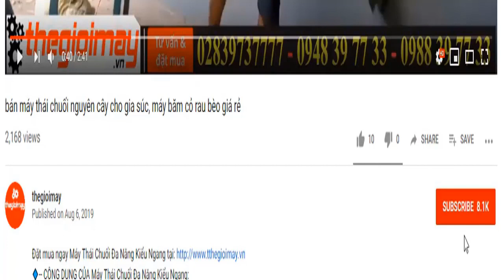Giới thiệu máy cắt cỏ đeo lưng mới về cho bà chon, cắt cỏ động cơ xăng hai thì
✅ MÁY CẮT CỎ KAWARZHIMA KZ-430: 2,500,000 VNĐ✅ Bảo hành 12 tháng
✅ CẮT CỎ ĐEO LƯNG ✅ ĐỘNG CƠ 2 THÌ✅ HOẠT ĐỘNG MẠNH MẼ✅TIẾT KIỆM NHIÊN LIỆU✅
✅-- CÔNG DỤNG CỦA MÁY CẮT CỎ KAWARZHIMA KZ-430:
- Chuyên phát cỏ, cắt cỏ đường, Phát cỏ vườn, cây cảnh, Dọn cỏ làm sạch vườn trang trại, sân vận động, Phát cỏ khu công nghiệp, nhà máy
✅ƯU ĐIỂM CỦA MÁY CẮT CỎ KAWARZHIMA KZ-430:
– Máy dễ dùng, dễ vệ sinh và sửa chữa, bảo dưỡng.
– Cần cắt cỏ có chế độ chống rung cực tốt. Máy hoạt động vô cùng chính xác và hiệu quả cả khi đang ở mức tốc độ cao.
– Máy cắt cỏ có thể vận hành trong thời gian dài mà không lo bị nóng máy.
– Khi máy hết nhiên liệu đột ngột có thể cung cấp và sử dụng tiếp một cách bình thường và ổn định mà không xảy ra bất kỳ vấn đề gì do máy bị cạn nhiên liệu.
✅THÔNG SỐ KỸ THUẬT CỦA CỦA MÁY CẮT CỎ KAWARZHIMA KZ-430:
MODEL : Kawarzhima KZ-430
Công suất: 1,5kw
Động cơ : 2 kỳ
Dung tích xilanh : 42,8cc
Động cơ màu cam